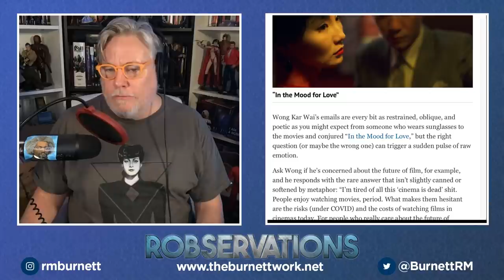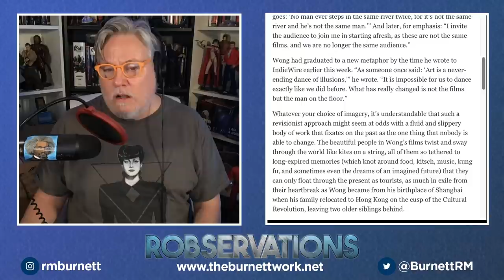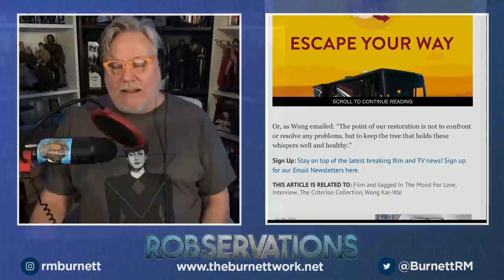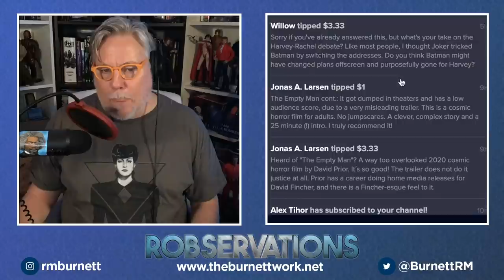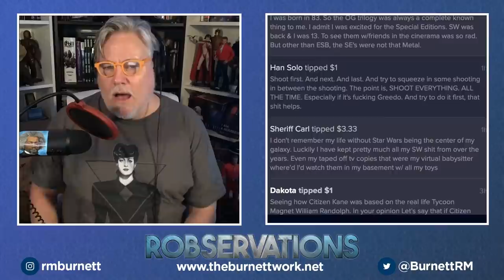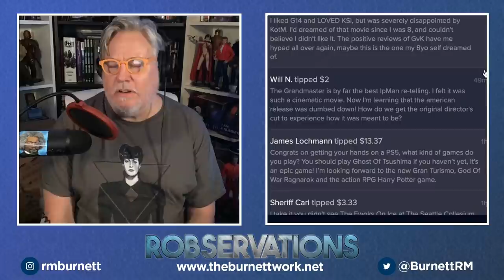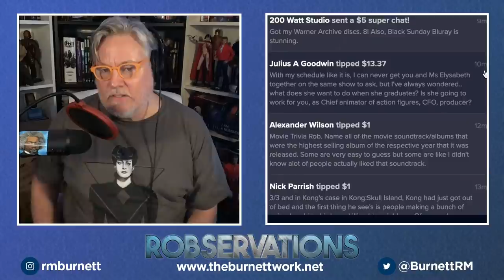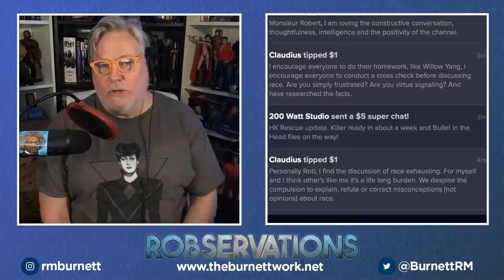SHOULD FILMMAKERS TAMPER WITH THEIR CLASSIC FILMS? ROBSERVATIONS Season Three #655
Have a question or want to say "thanks" for the content? Send Rob a tip and your message will be read live on the show.

to view all of the entries in the first annual, Intergalactic Imagination Connsoisseurs' Film Festival.